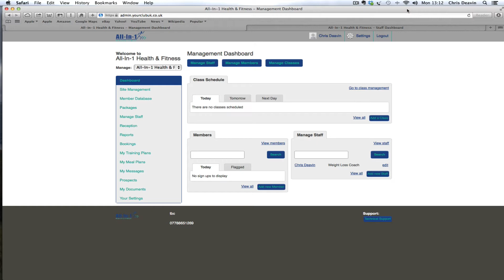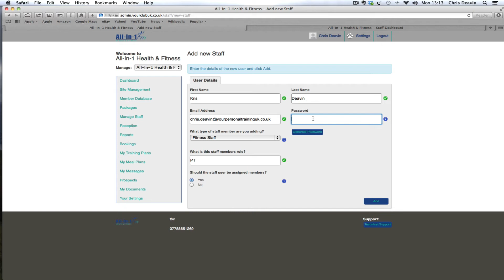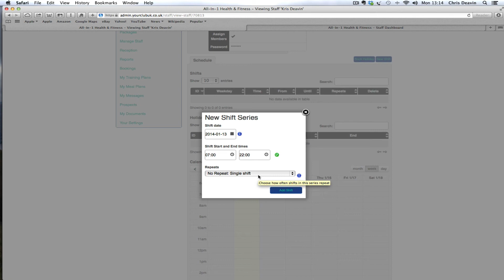How To Use The PT Cloud Portal Step One: How To Set Up A Trainer Account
Description of how to set yourself up as a staff member on the PT Cloud admin site.